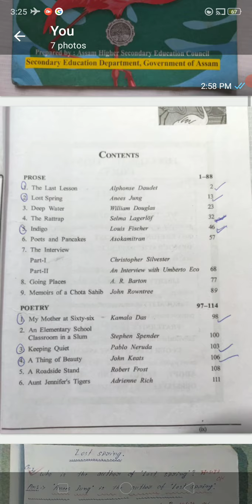Class 12 English, Lost Spring, English For Class 12, HS 2nd Year English, Lesson Name: Lost Spring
) Subject : English Class 12r (XII). Lesson Name: The Last Lesson, All Important questions and answers !

( Assamese For HS 2nd year Class 12 . মোৰ মাতৃমুখ দৰ্শন )

Val dore Saba de EXAM r karone. এই ‌পাঠবোৰৰ  পৰা পৰীক্ষাত ১ আৰু ২ নম্বৰ ৰ প্ৰশ্নৰ উত্তৰৰ লগতে 5 Mark's Long question  Ahibo de. Sinta nokoriba video বোৰত গোটেই কিতাপৰ প্ৰশ্নৰ উত্তৰৰ লগতে
পৰীক্ষাত আহিবলগীয়া গুৰুত্বপূৰ্ণ প্ৰশ্নৰ উত্তৰৰ সমাধান আছে  ।